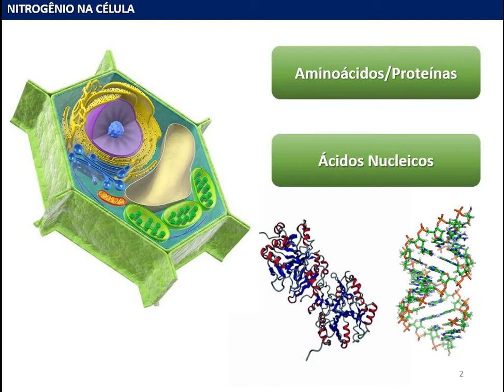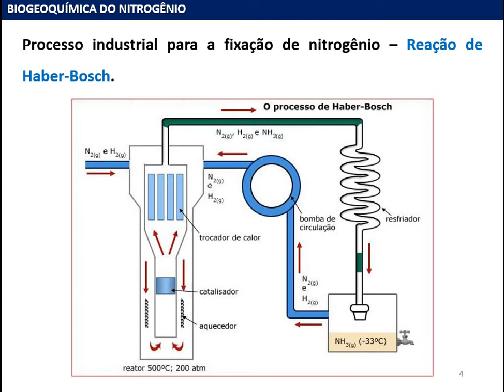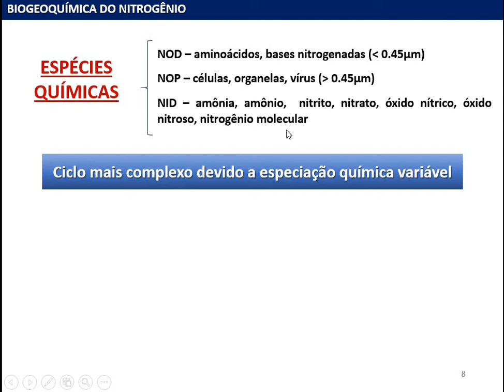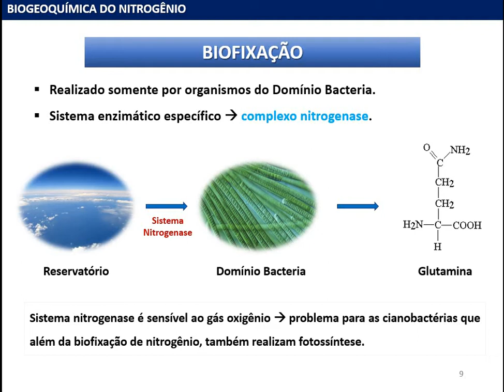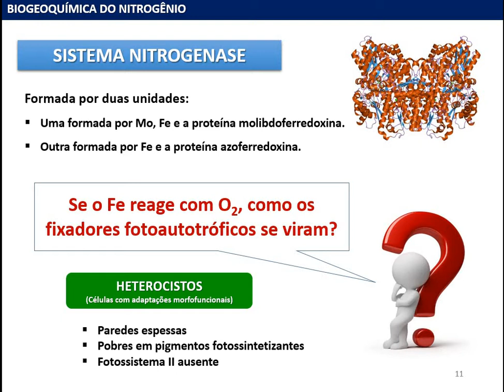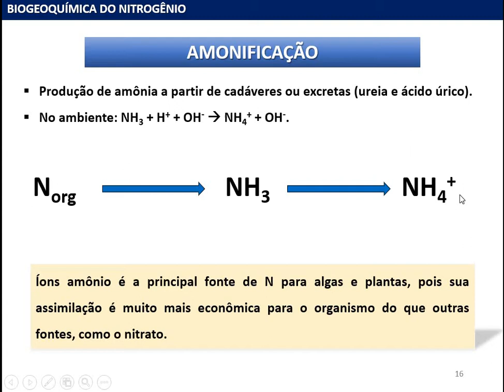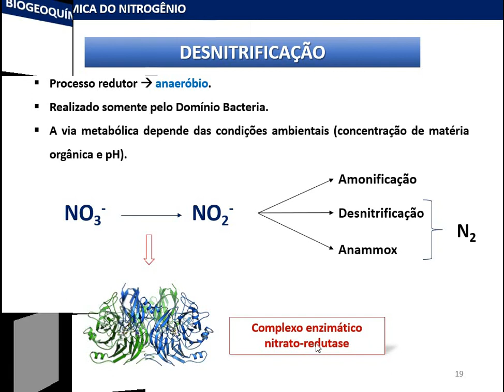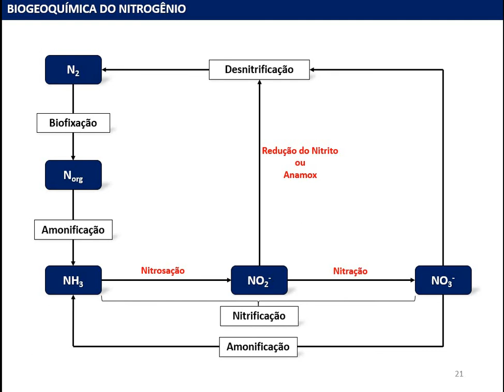Fisiologia Vegetal - Biogeoquímica do Nitrogênio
Importância biológica do nitrogênio, reação de Haber-Bosh, biofixação, nitrificação e desnitriticação, anamox.